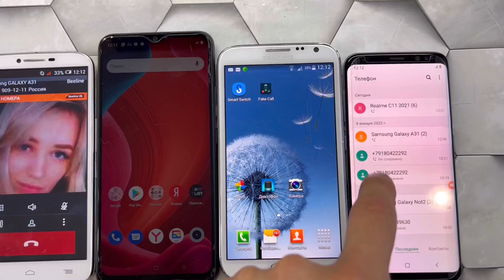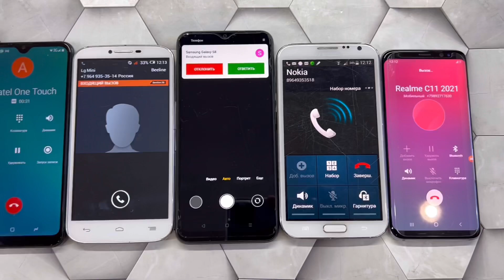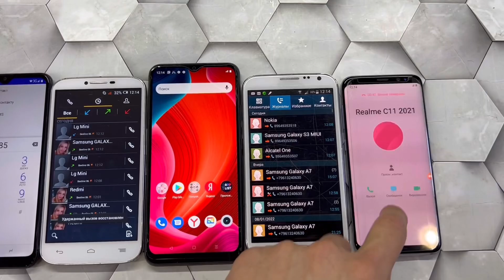Outgoing call Samsung Galaxy Not2 & S8 Black Fox m5 & Alcatel One Touch & Realme 2021 c11